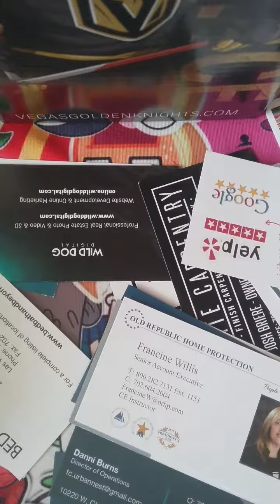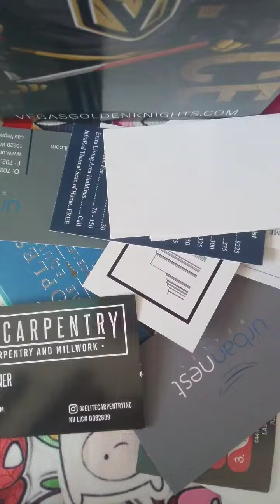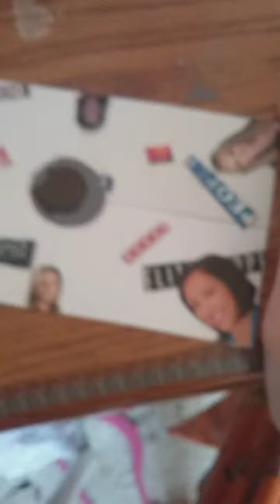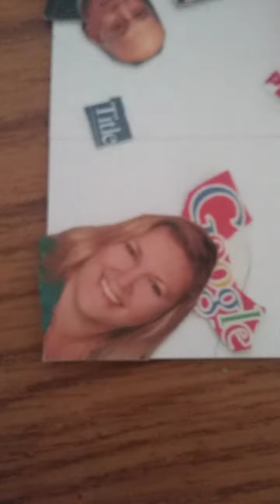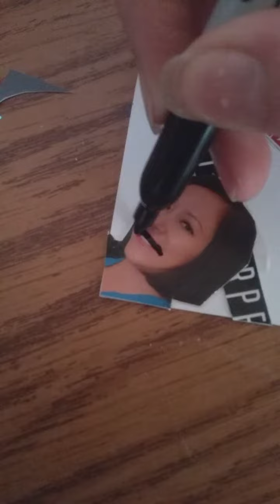My finger almost got cut off and business card art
Wow don't you just love clickbait

Alny way hope you enjoyed

I'm sooooooooo cringy

This was a stupid I'm sorry